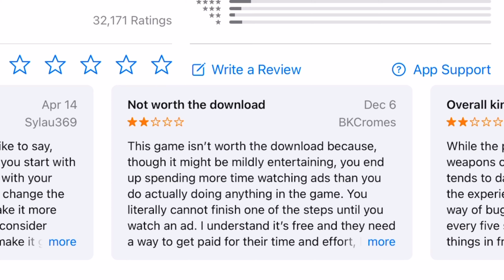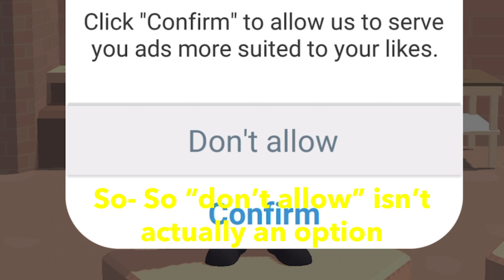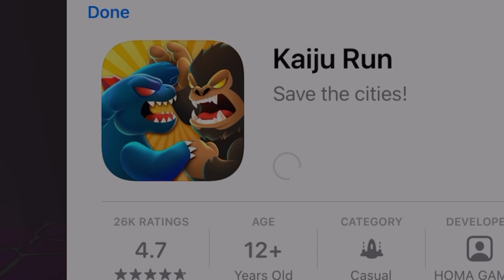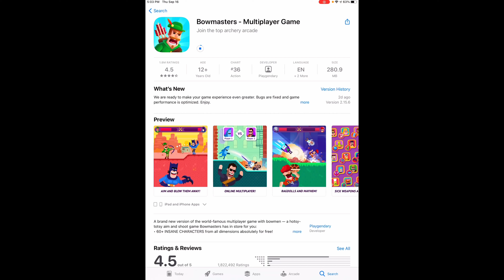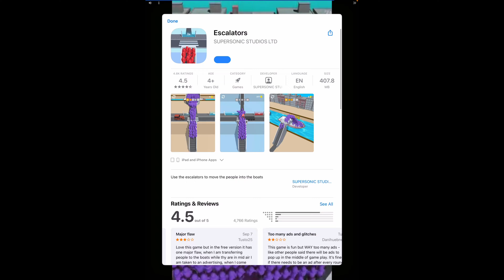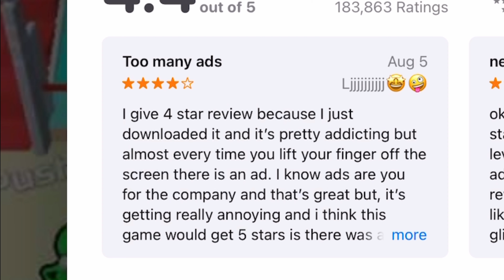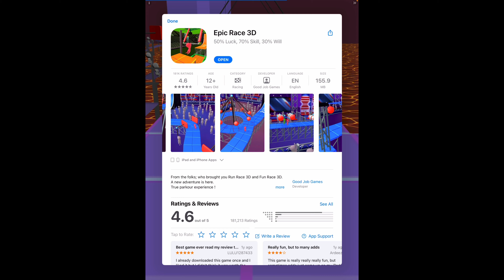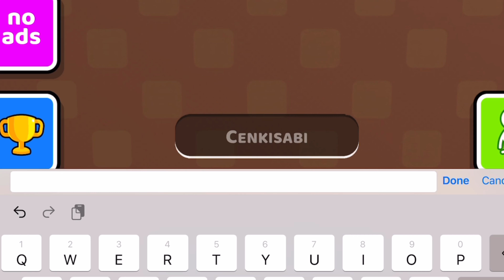Every Time I Get An Ad For a Game, I Have to Play That Game 2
I hope you enjoy watching me watching ads, and sometimes playing the game